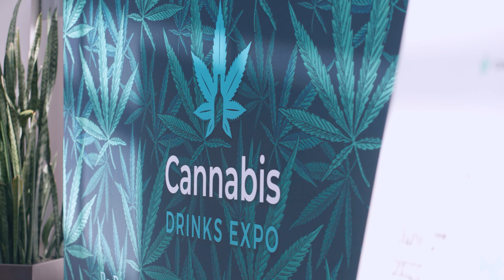American Canning | 2023 Cannabis Drinks Expo Exhibitors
***About American Canning***
We started American Canning for one reason – to provide craft consumers greater access to the beverages they love most. Our equipment, supplies and mobile canning services break down barriers to packaging with low minimum quantities, affordable pricing, quick lead times and easy online ordering.

We’re in it for the love of craft and helping beverage makers share their craft in cans.

***About Cannabis Drinks Expo***
"From hemp-based sports drinks to cocktails that get you high, science has finally cracked the code to making cannabis beverages that don't taste awful", quoted Jonathan Bloom from NBC Bay Area News. The first Cannabis Drinks Expo was a huge success that gave the worldwide drinks industry, and North America in particular, the chance to come together and look at ways it can address legalized cannabis.

Hosted by the Beverage Trade Network, this expo shined a spotlight on the skyrocketing legal cannabis market and provided insight into its future brimming with opportunity.